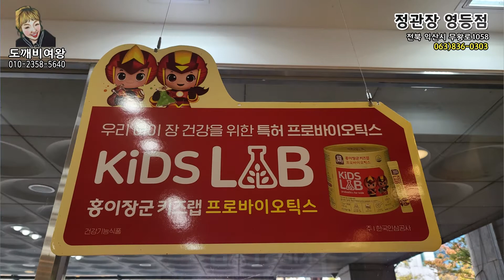최고의 효도선물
*타로교육 유니버셜웨이트 기초교육 자격증증정

마음의 약국 처방전 도깨비여왕사주타로 오늘은 어떤 처방전이 필요한가요?
내 마음의 힐링이 필요한 날
누군가 나를 알아줬으면 하는 날
편하게 수다 떨고 싶은 그런 날